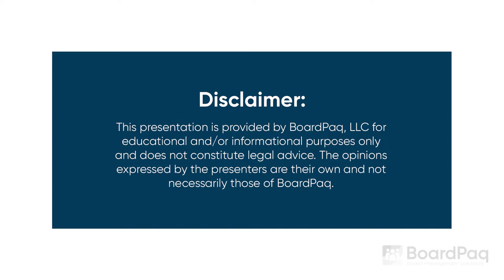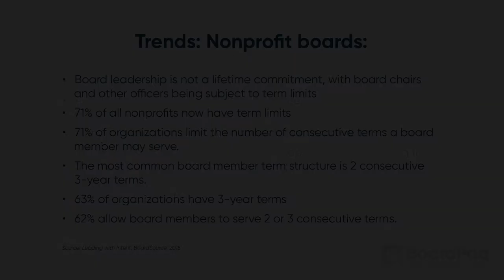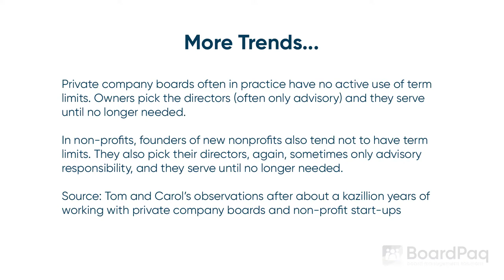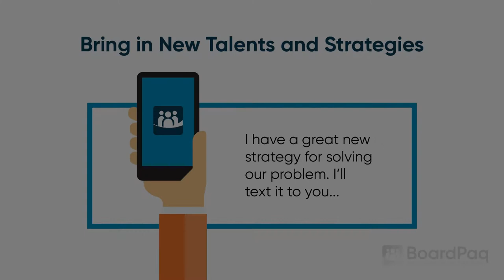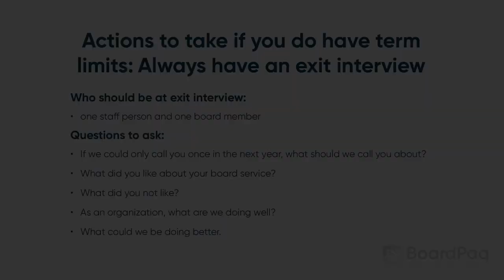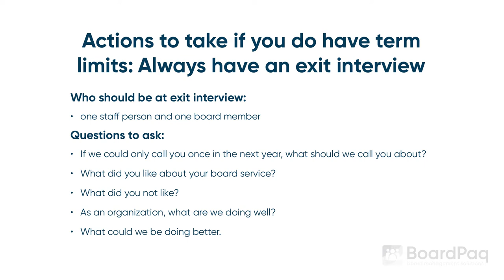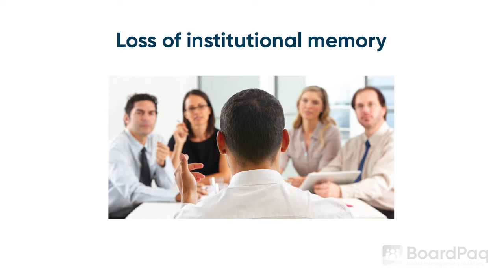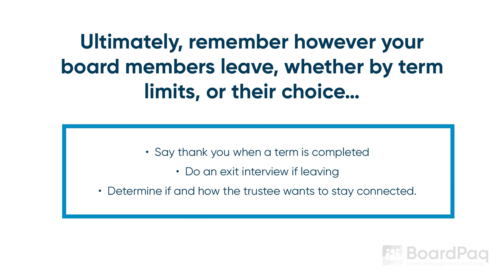Webinar - Term Limits within your Board of Directors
You have a great team. Why change it? You have people who are barely involved or ineffective, why keep them? The issue of term limits is complex. We will give you the pros and cons so that you can decide what makes the most sense for your organization.